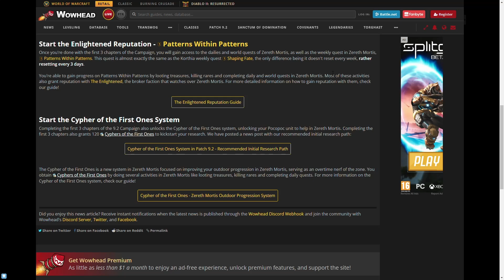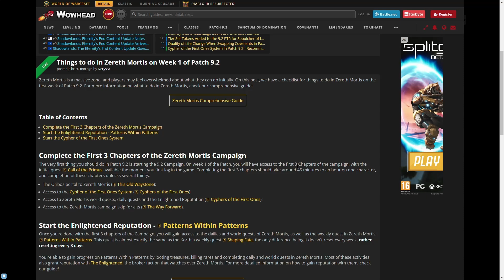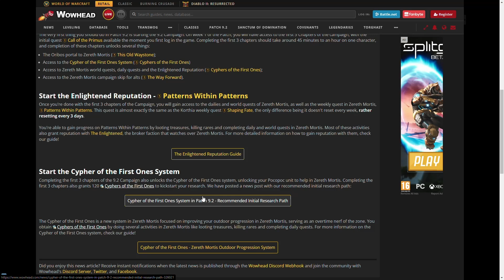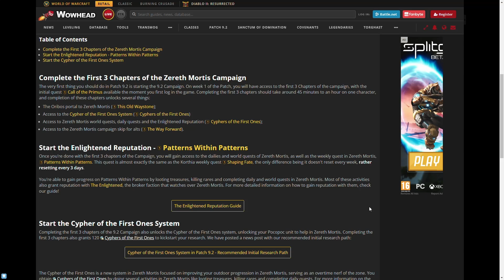Zum Start in Zereth Mortis: Welche Aktivitäten ihr in 9.2 als erstes erledigen solltet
Patch 9.2 führt Zereth Mortis als neue Zone von World of Warcraft ein. Doch wo fängt man da an? Daylis, World Quests, Rares... Ich gebe euch den Überblick, damit ihr gut durchstartet.